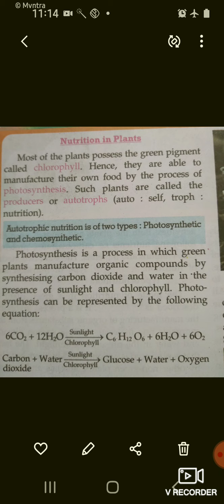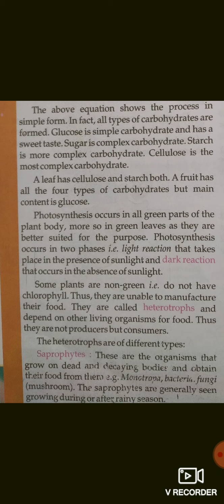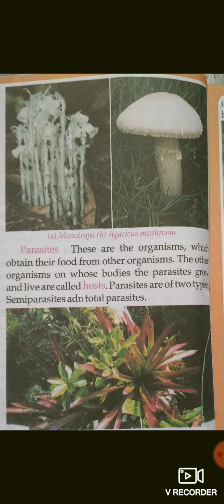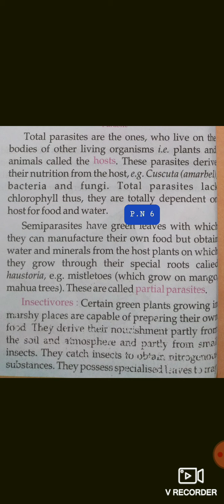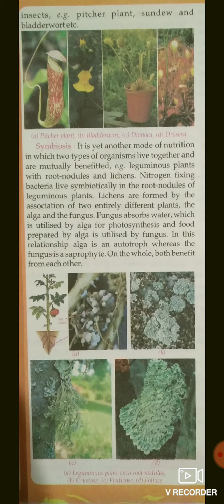Class 7th science,chapter-1,part-2